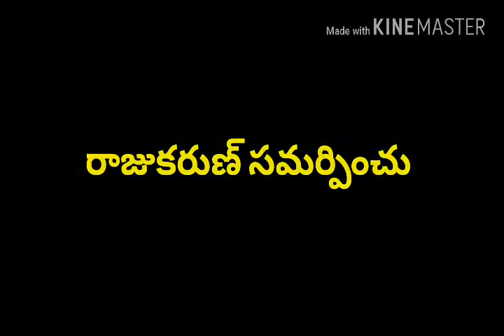అర్జున్ రెడ్ది బిస్కెట్ ఎలా వేశాడో మీరే చూడండి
అర్జున్ రెడ్డి బిస్కెట్ ఎలా వేశాడో మీరే చూడండి